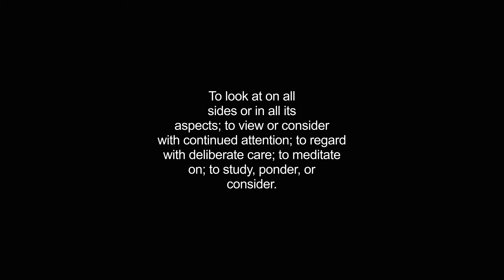contemplated video Dictionary meaning and pronunciation